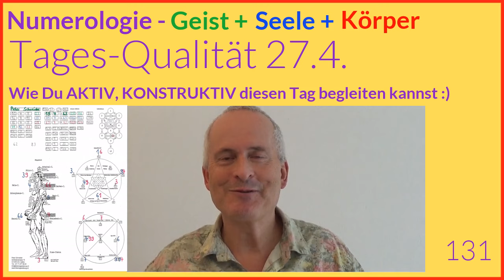Tageshoroskop Numerologie, 27.4.